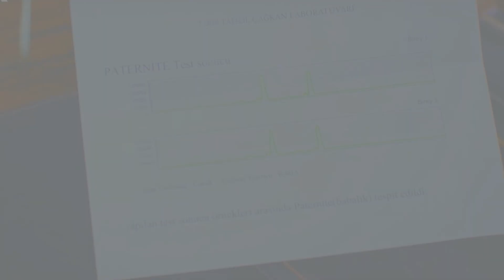CUPLUL SE ÎMPACĂ??? CAGATAY REFUZĂ SĂ ÎI FIE TATĂ LUI ATLAS! Prețul fericirii episodul 124!